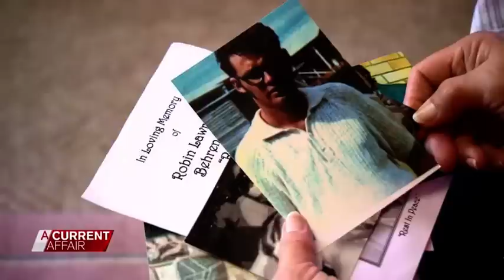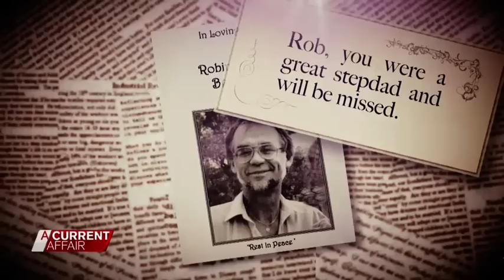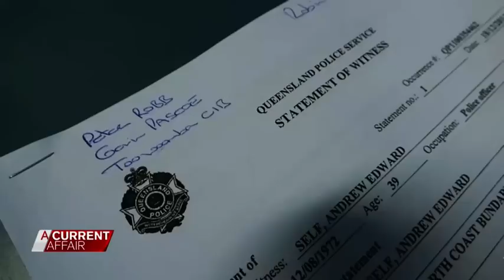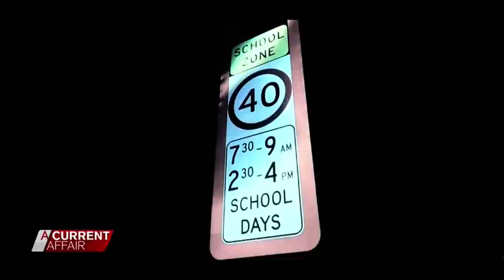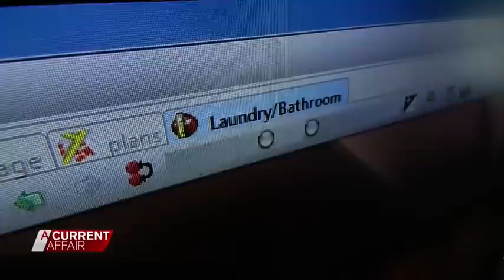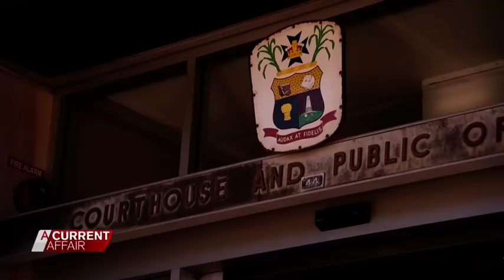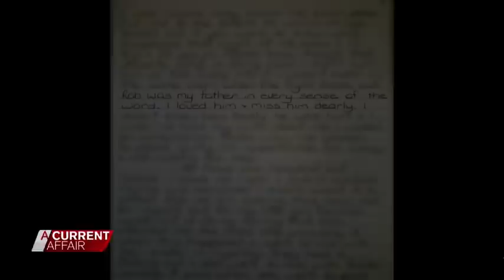Mother and Son Murderers | A Current Affair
The mother and son who murdered their father and grandfather so they could cash in on the house he loved.